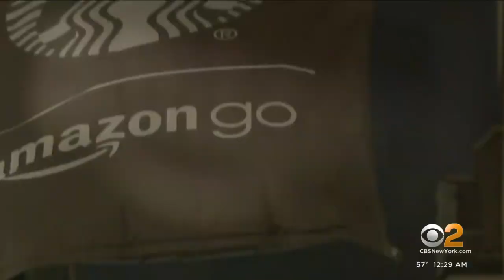Use of facial recognition technology at supermarkets raises questions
When you're out grocery shopping, you may not realize what's watching you. Some supermarkets are using facial recognition technology to catch thieves, but as CBS2's Kristie Keleshian reports, shoppers have questions about privacy.